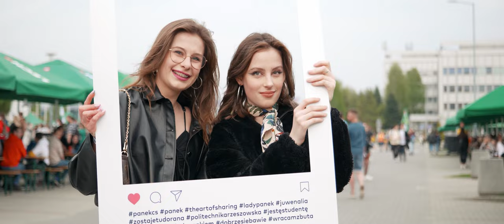Aftermovie | Rzeszowskie Juwenalia 2022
Tworzymy Fotoacc Studio Filmowe – zespół ludzi z 8-letnim doświadczeniem w branży filmowej, pracujących z pasją i zaangażowaniem. Kochamy oglądać dobre filmy, a jeszcze bardziej je produkować ;)

Zajmujemy się kompleksową produkcją filmową – realizujemy różnego typu formy filmowe takie jak m.in. spoty i filmy reklamowe, filmy wizerunkowe i korporacyjne, social media video czy relacje z eventów.

Dbamy o naszych klientów fachowo realizując dla nich produkcje filmowe w oparciu o przygotowaną korzystnie dla nich ofertę oraz stworzony zpomysłem scenariusz i optymalnie dobraną metodę wykonania.

Gdzie pracujemy?
Nasza siedziba znajduje się w Rzeszowie. Zasięg naszych działań to cała Polska – jesteśmy w stanie zrealizować zdjęcia filmowe na drugim końcu kraju ;)